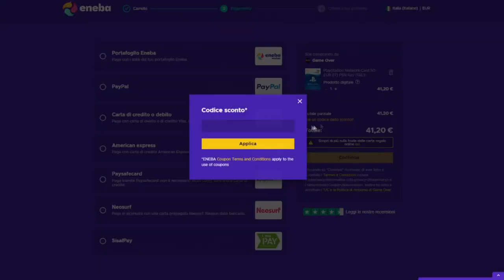Pirlo esonerato dalla squadra? CR7 PIANGE | All or Nothing Juventus | Recensione Riassunto COMPLETI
Perché la Juventus è andata male nella stagione 2020/21?
Andrea Pirlo è stato esonerato perché aveva perso il controllo completo sullo spogliatoio?
Dopo la partita con il Porto, cos'è successo a Cristiano Ronaldo?
Quanto si sono arrabbiati i calciatori bianconeri a causa di un'annata al di sotto delle aspettative?
Queste sono solo alcune delle domande che mi sono posto durante lo scorso anno.
Ho deciso di riassumere ogni singolo episodio di All or Nothing Juventus: trovate il video sul mio canale YouTube.
Attenzione: dura ben 50 minuti, quindi prendetevi del tempo libero.
Al termine di tutto, darò anche una mia personalissima valutazione alla serie.

00:00 Introduzione
01:55 Episodio 1 | Tutto Cambia
10:05 Episodio 2 | Giovani e Veterani
16:25 Episodio 3 | Lo Spirito del Gruppo
20:30 Episodio 4 | Una Leadership
24:58 Episodio 5 | Amicizia e Rivalità
30:00 Episodio 6 | Nuovi Orizzonti
36:41 Episodio 7 | Una Nuova Juventus
42:47 Episodio 8 | Fino Alla Fine
46:38 Conclusioni e valutazione